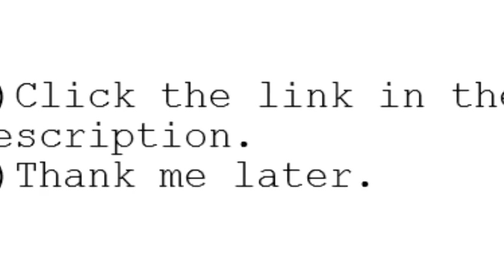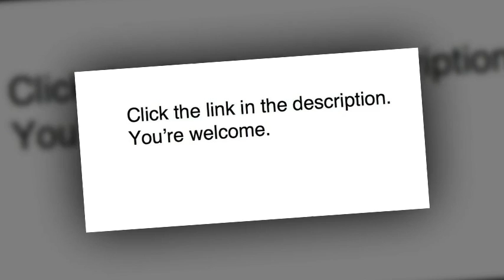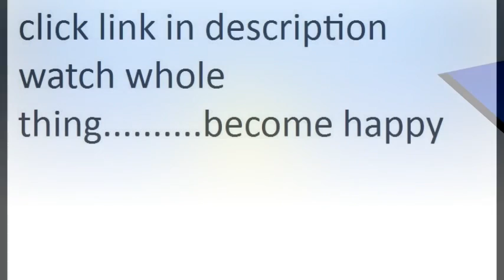jofran simplicity round wood dropleaf dining table in honey